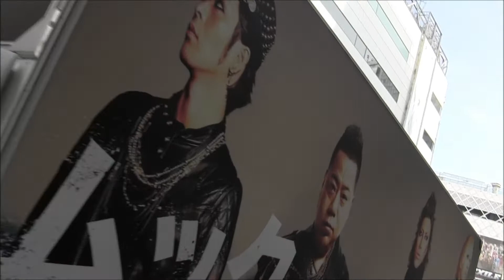「MUCC vs ムック vs MUCC」のアドトラック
渋谷を走行する、MUCC　6月9日開催「MUCC vs ムック vs MUCC」のアドトラック。何故だか出川？とコラボしているラッピングでした。